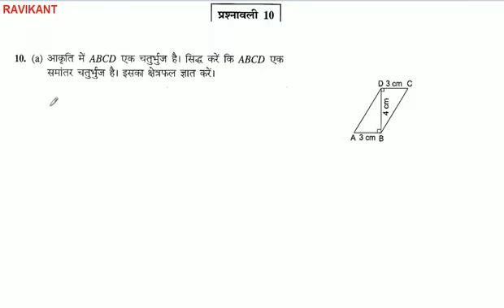आकृति में ABCD एक चतुर्भुज है। सिद्ध करें कि ABCD एक समांतर चतुर्भुज है। इसका क्षेत्रफल ज्ञात करें।